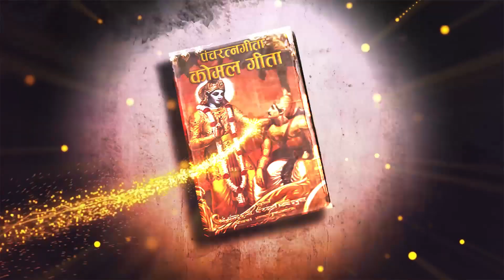पंचरत्नगीता कोमल गीता अध्याय १ - हरिहर पोख्रेल | कोमलनाथ अधिकारी | Pancharatna Geeta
पंचरत्नगीता कोमल गीता अध्याय १ only on Bhajan Nepal official YouTube channel.

Right for this video is provided by Music Nepal.Ltd.

Pancharatna Geeta
पंचरत्नगीता
कोमल गीता
अध्याय १

वाचक ः हरिहर पोख्रेल

लेखक ः स्व. कोमलनाथ अधिकारी
– यशोदा पुस्तकालय

🎧Listen Live!